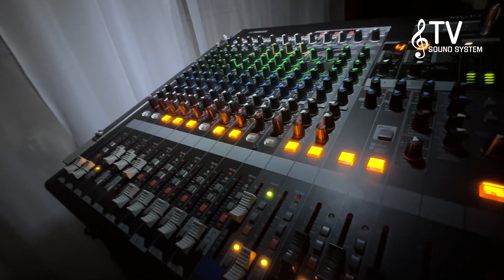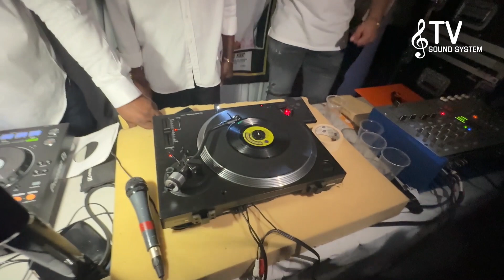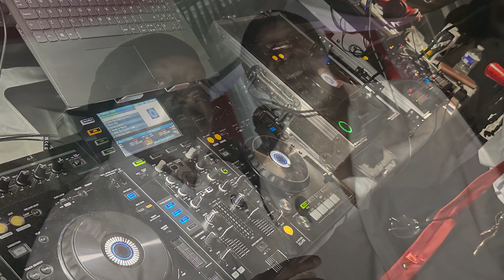TV Sound System @ The Back to School - Pre Xmas Festive Celebration 2023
Wolverhampton's Ghetto Downbeat was joined by Ladies Vybz Foundation from outta Birmingham for a pre Xmas party full of musical joy and entertainment.